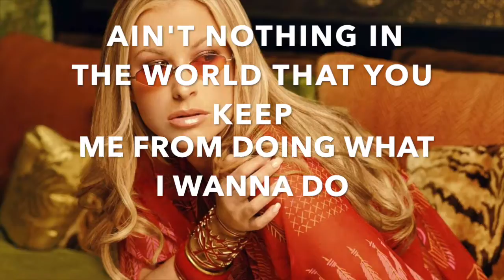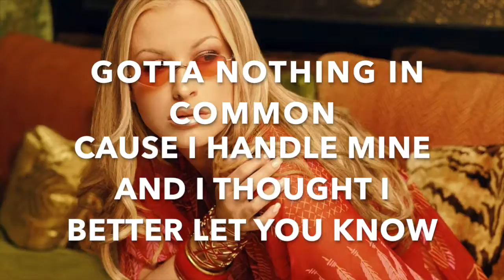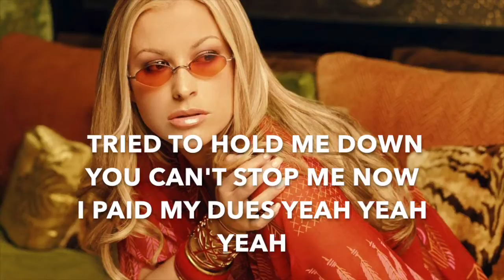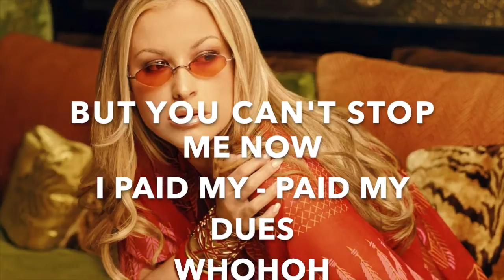Paid my dues (-7) - Anastacia - Karaoke male lower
Paid my dues - Anastacia - Karaoke male version lower (-7)
instrumental lyrics
Base strumentale versione maschile più bassa di 7 semitoni dall'originale

Copyright:
LatinAutor
Warner Chappell
UMPI
ARESA
LatinAutor - UMPG
LatinAutor - Warner Chappell
UMPG Publishing
PEDL